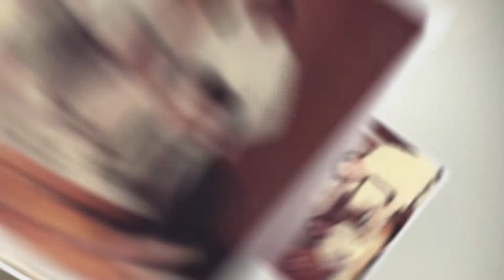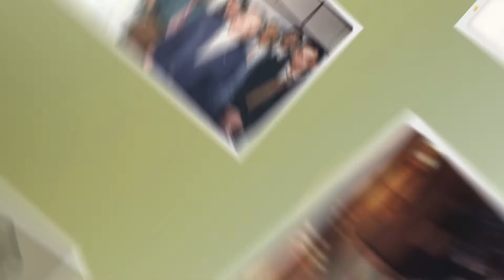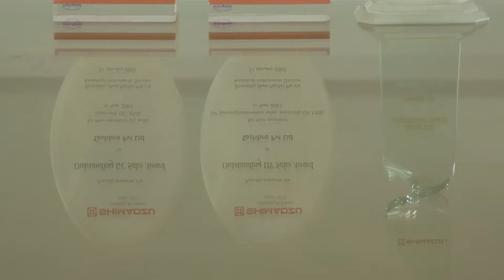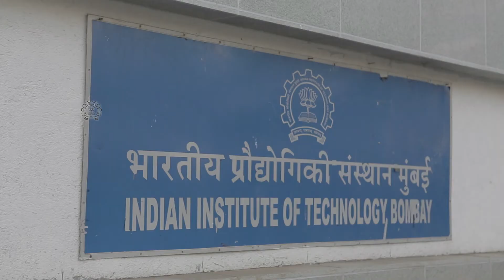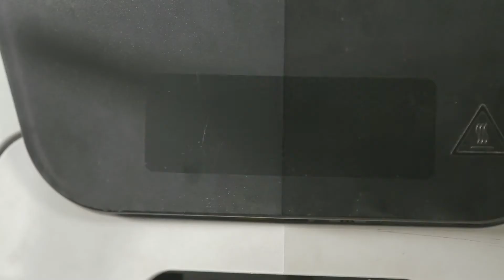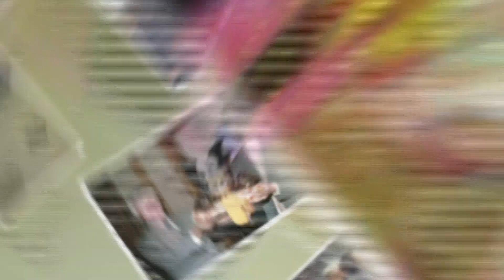Corporate Video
Description